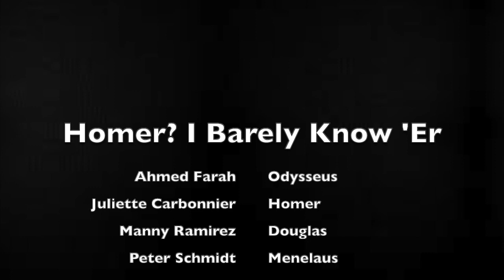Homer? I Barely Know Her!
BLAIRASITE: Triangle's first virtual Spring Showcase!